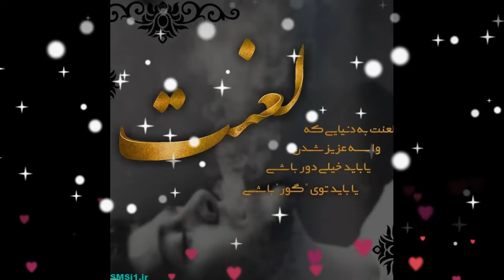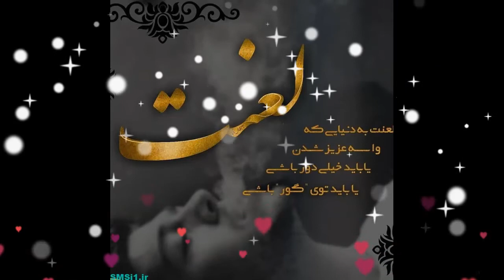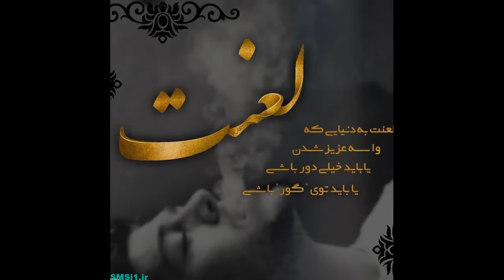Ali barati - zendani - Persian Love Music آهنگ عاشقانه غمگین 4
persian sad love music
iranian love song
sad love music
ahang ghamgin
ahang asheghaneh